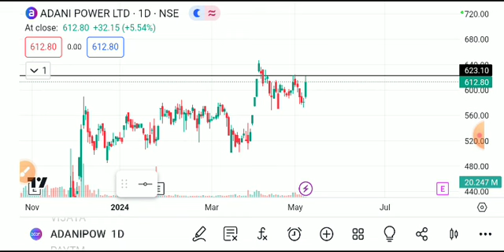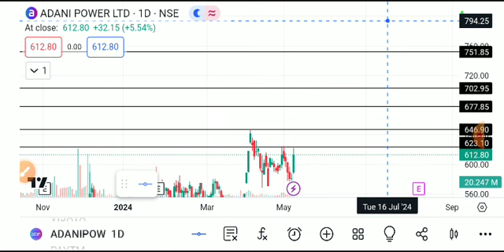ADANI POWER SHARE LATEST NEWS TODAY,ADANI POWER SHARE ANALYSIS,ADANI POWER SHARE REVERSAL